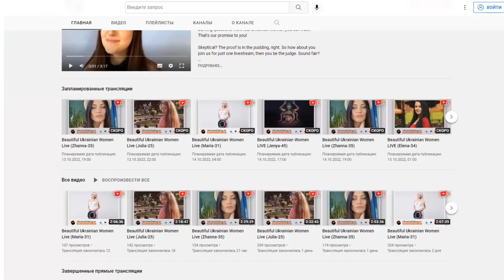FREE Online Dating Ukraine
Get FREE, Unlimited video calls with high-quality beautiful Ukrainian girls EVERY day, 7 days-a-week at UkraineDating.tv We are the world's first and only 100% FREE, video live streaming channel allowing you to video cam chat with beautiful Ukrainian girls!

Are you thinking about searching for a good wife in Ukraine?

Most of our live stream girls are refugee’s living abroad now so by supporting the channel you are helping Ukraine refugee’s make it through this deplorable Ukrainian genocide.

HOW TO JOIN LADIES LIVE, FACE-TO-FACE ON CAM?

STEP #1: Security Verification. Your Security Password = your first name plus your ZIP code. Real life example, Jacob 90210 (Thank you Jacob for being our first donation). Note, your camera MUST BE ON or you will not be put on video!

STEP #2: Find Streamyard link, which is unique to each stream. Lady streamers display this link near the beginning of each stream in the live chat.

STEP #3: Click the unique Streamyard link which will bring you into the studio. Enter your Security PW where it asks for your name. For example Jacob 90210 (Your first name + your ZIP code).

Send a flower bouquet to any girl (flowers and delivery included). Provide your full name, email & ph#